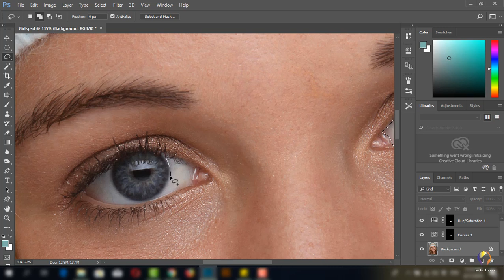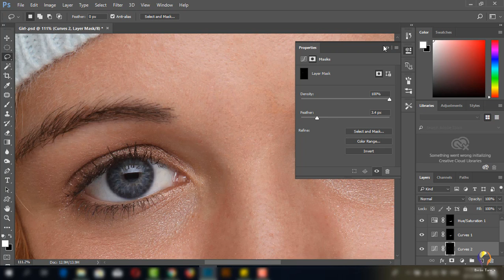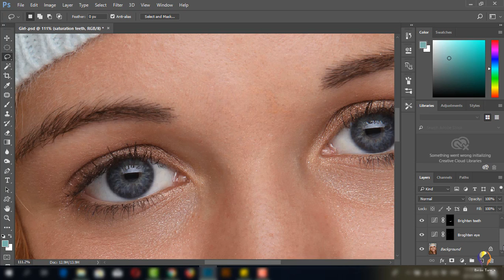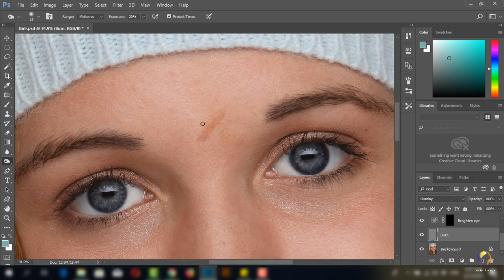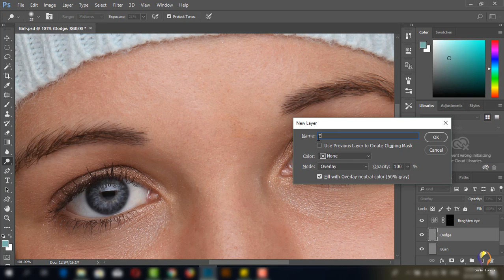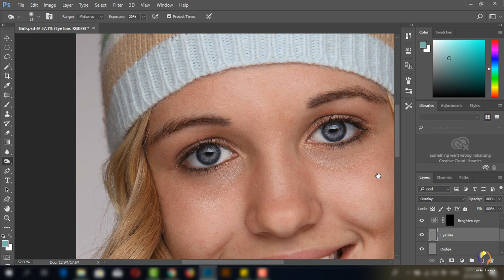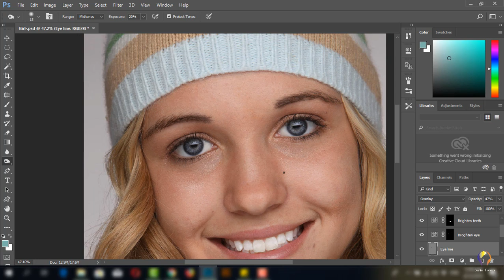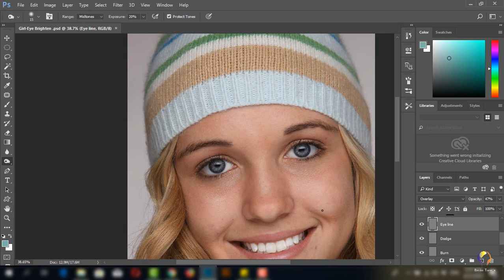Photoshop -47 - Retouching the eye area and make it alive